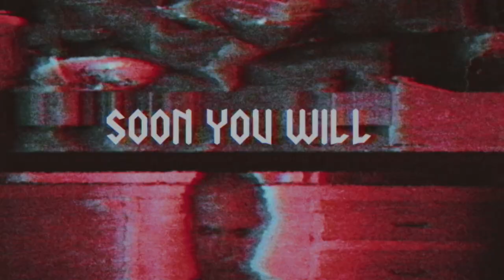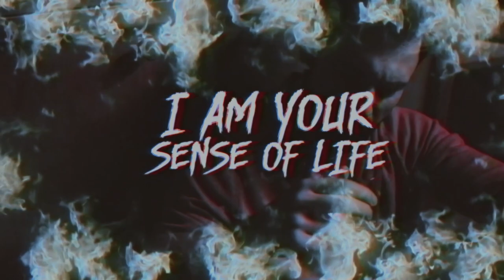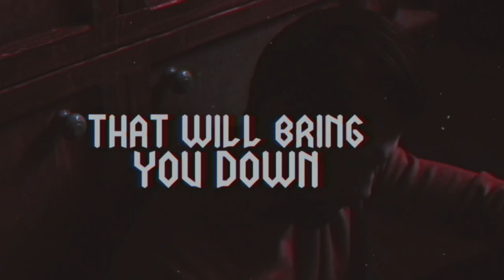QUASIMODO feat. John Gallagher (RAVEN) - Ruled by Addiction (Official Video)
John Gallagher (RAVEN) / Guest Vocals
Ronald Czyrny / Bass
Rene Jauernik / Drums
Marco Wegener / Guitars

Produced by Martin Vrigsjö Staflin

Published by German Democratic Recordings